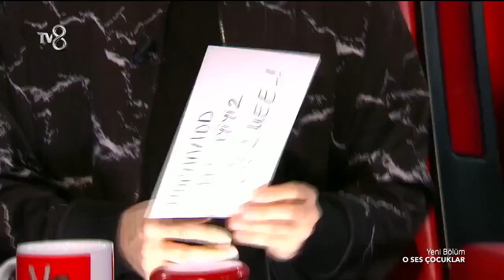DOĞUKAN - GERİ DÖNÜŞ OLSA - O SES ÇOCUKLAR 2016